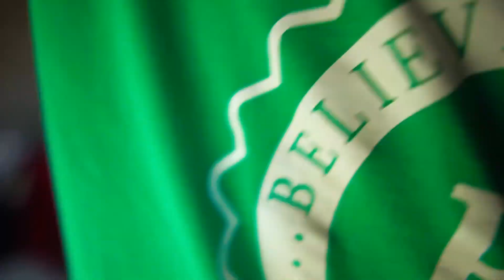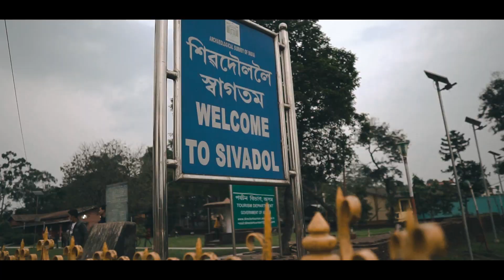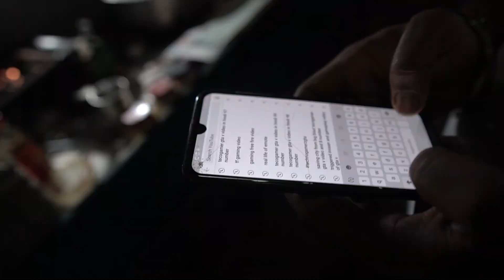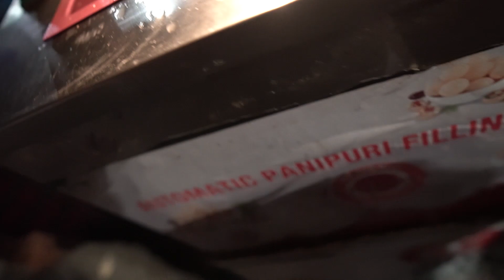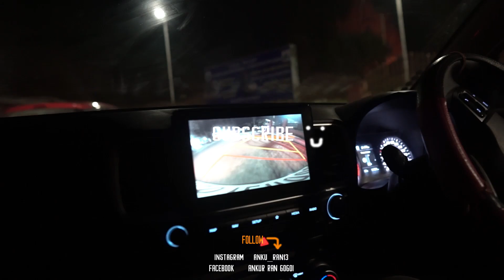They ate more than me !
Food Vlog Turn Into Mechanical Vlog ⛑
RC’ Vlog